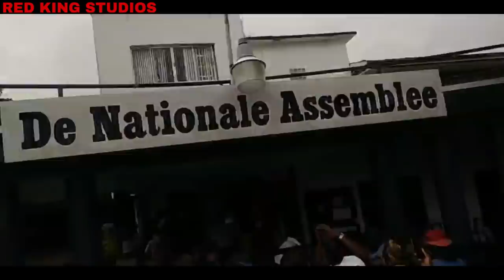Protestactie Tegen regering Santokhi - Brunswijk | Suriname Paramaribo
Protest in Suriname Paramaribo